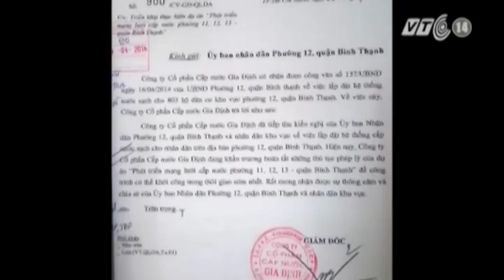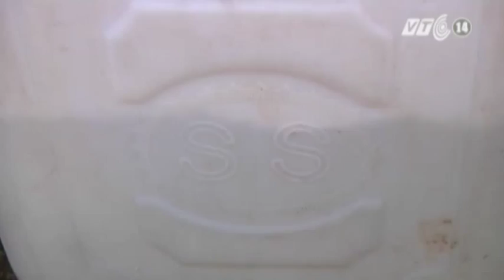VTC14_TP HCM : Người dân nội thành 21 năm đi mua nước sạch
(Truyền hình VTC14) - Thiếu nước sạch, câu chuyện không còn mới đối với người dân ngoại thành TP HCM. Tuy nhiên, không chỉ ngoại thành mà ngay giữa trung tâm đô thị lớn nhất cả nước, người dân vẫn hàng ngày đi mua nước để sinh hoạt. Thực trạng này tồn tại hơn 21 năm qua. Người dân thì mong mỏi có nguồn nước sạch, trong khi chính quyền và ngành chức năng vẫn chưa có hành động cụ thể.